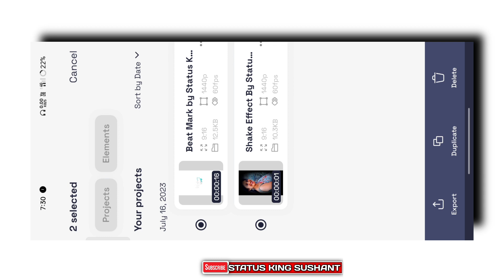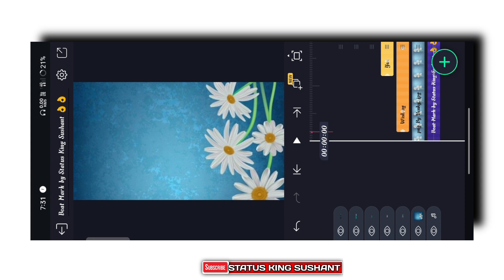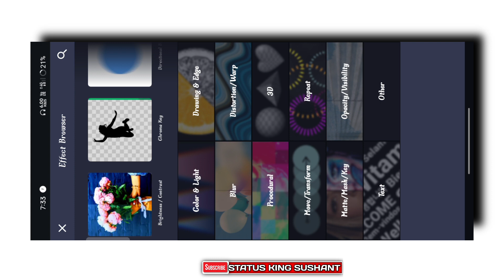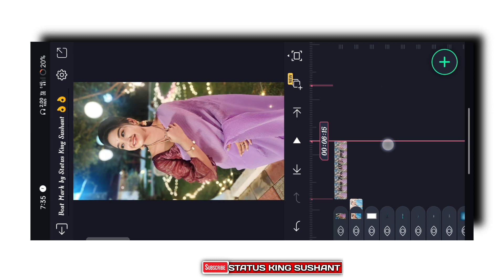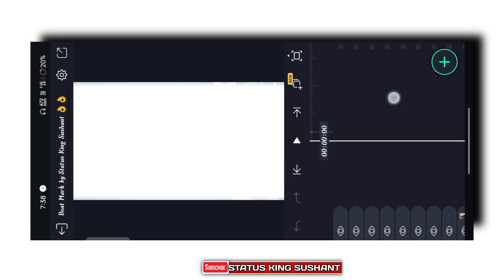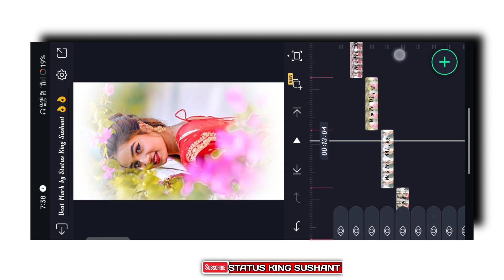Girls Birthday Video Editing Alight Motion || Happy Birthday Video Editing 2023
About This Video:
In today's video I have told you about Birthday Video Editing Alight MotionHow To Make Trending Birthday Video In Alight Motion

▪️Wapsite Par Search Kijiye👉00036